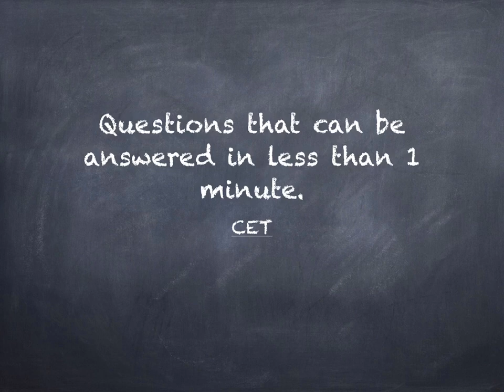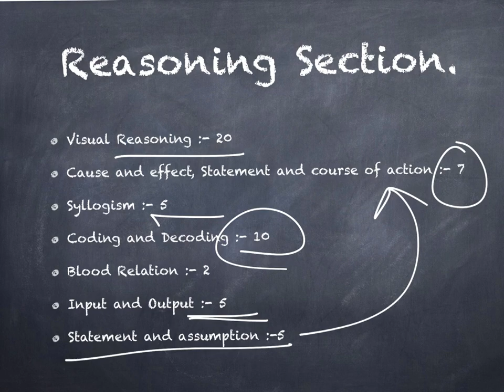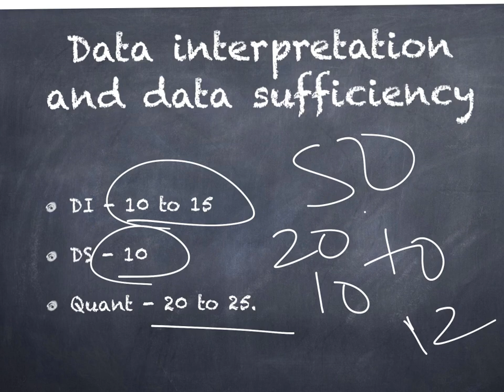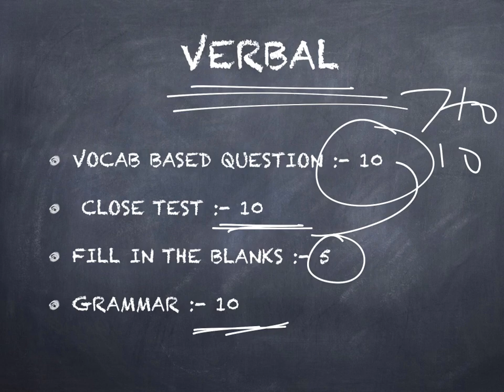Watch This Video Before You Attempt The Mock Of MHCET MBA MMS 2023!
Below Mentioned are things which will be included:

1. Classroom Lectures

2. Doubt solving sessions weekly.

3. One to One Mentoring.

4. Customised Books (will be couriered)

5. Online application which will include

6. Customised study plan for each individual.

7. Personal training for interviews.

8. Resume Building

CAT | CET | XAT | NMAT | TISS etc.